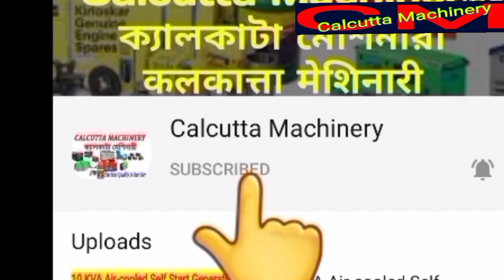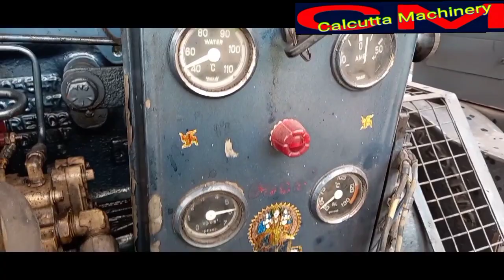125 KVA Generator Set Cummings & Kirloskar servicing|| How to Change Oil & Filter of 125 KVA DG Set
125 KVA Generator Set Cummings & Kirloskar servicing|| How to Change Oil & Filter of 125 kva generator set

WE DEALS IN:

All types of machinery products like generator set, concrete mixer machine welding machine, domestic water pump industrial water pump All spare parts, compressor machine, etc

Others Videos